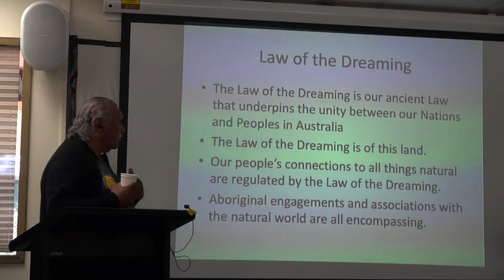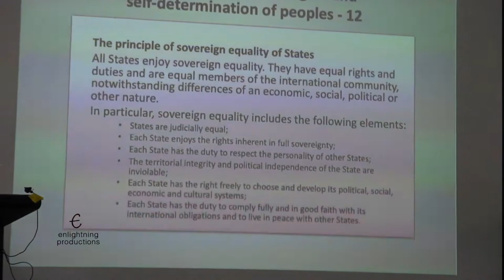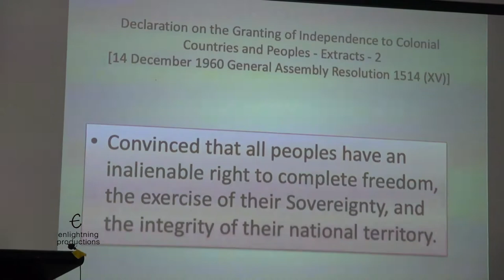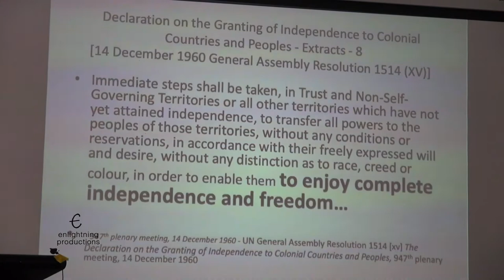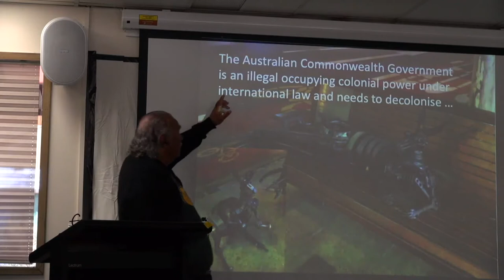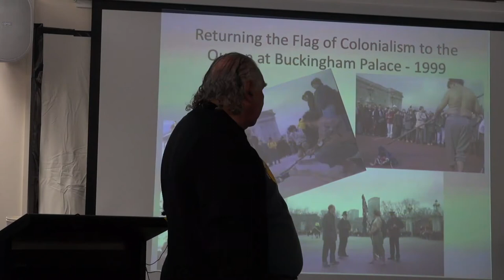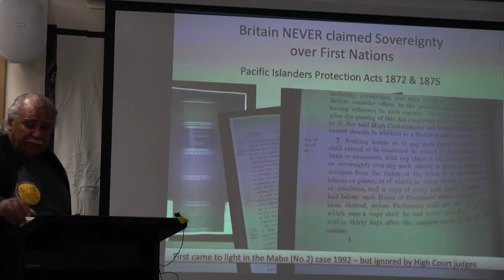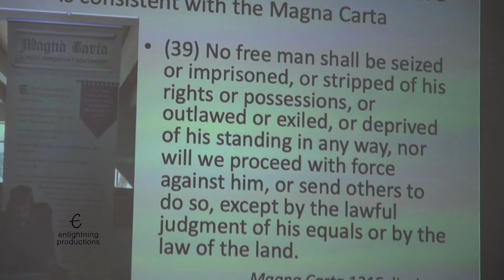(4) SOVEREIGN EQUALITY - Ghillar PowerPoint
181124 SU GATHERING SD04 4 GhillarPowerPoint SovereignEquality H 264 for Video Podcasting